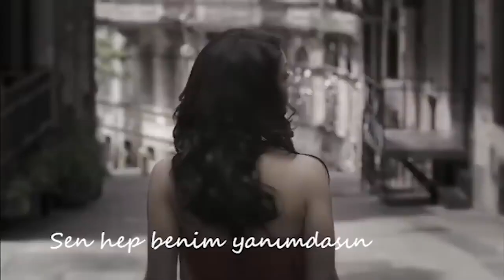Yaşıyorum Hâlâ Seni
Müziğinizi en rahatlatıcı şekilde dinlemeniz için etkileyici bir görsel-işitsel deneyim aracılığıyla müziğin gücünü getiren lisanssız/telif hakkı alınmış müzik ve videoları içeren YouTube kanalıdır.Bu kanal sadece eğlence amaçlı değil, aynı zamanda tutkunuzla düşünürken rahatlamak için müzik yoluyla sizi motive etmek, teşvik etmek ve huzurunuzu bulmanıza yardımcı olmak içindir.
Videolar da Kullanılan içeriklerin Tüm telif hakları ilgili sahiplerine aittir.
This YouTube channel featuring unlicensed/copyrighted music and videos that bring the power of music through an immersive audio-visual experience for you to listen to your music in the most relaxing way. This channel is not only for entertainment but also to motivate, encourage and motivate you through music to relax while thinking with your passion. to help you find your peace of mind.